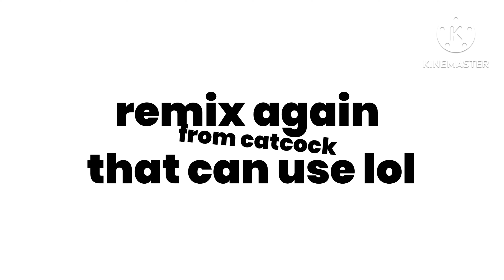remix again lol